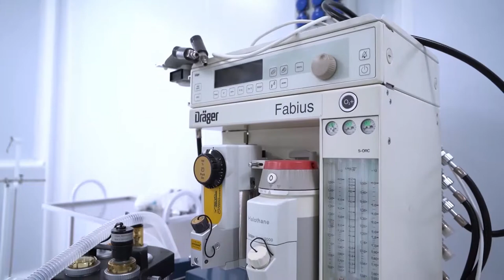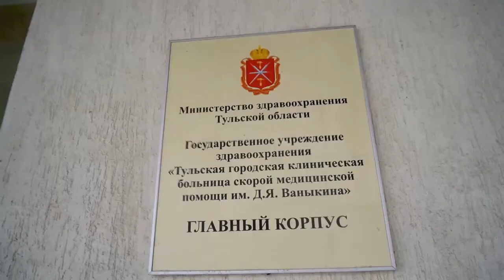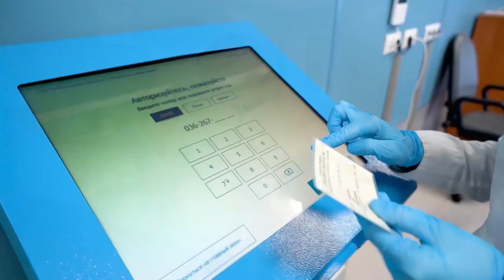Здравоохранение в приоритете